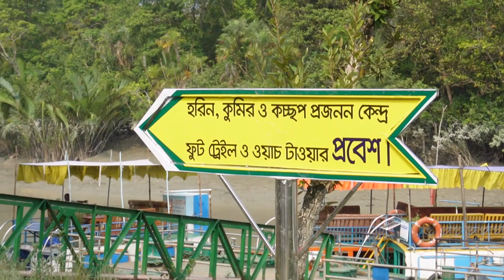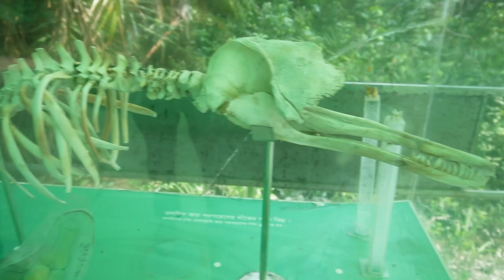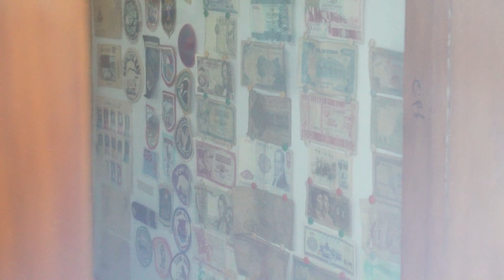Sundarban Tour || Vlog 12 || Shoeb Akther Shanto || Afra Mimo